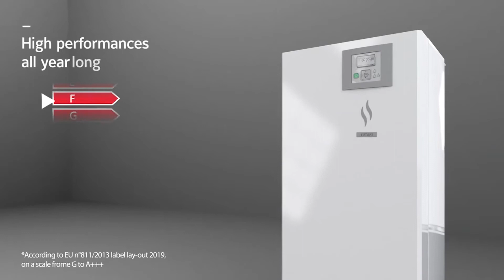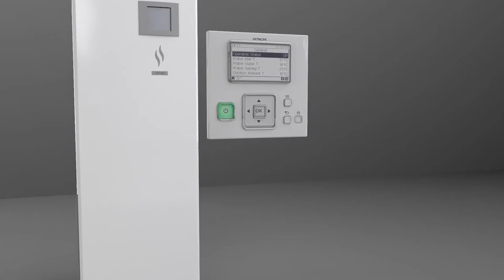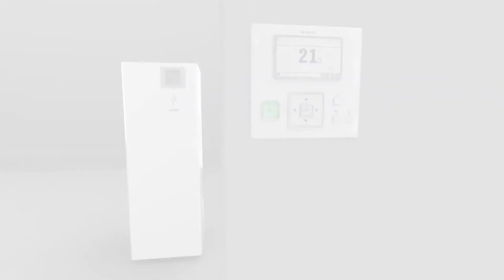Hitachi Yutaki S, S Combi, M R32 air to water heat pumps